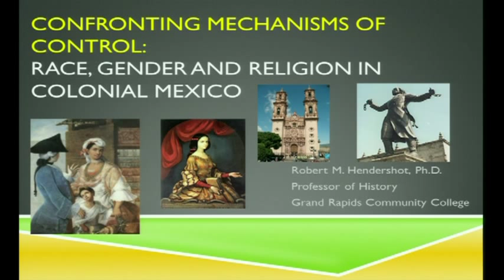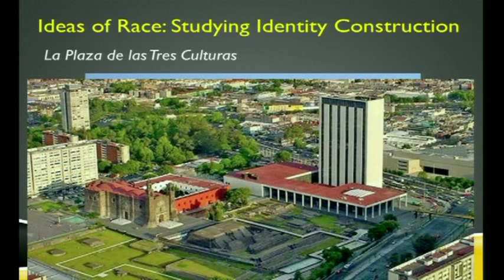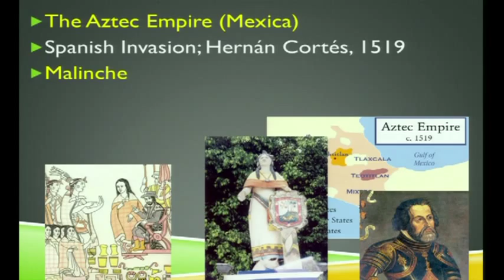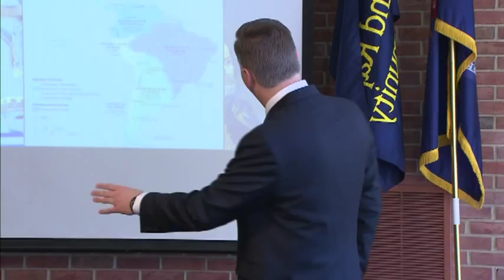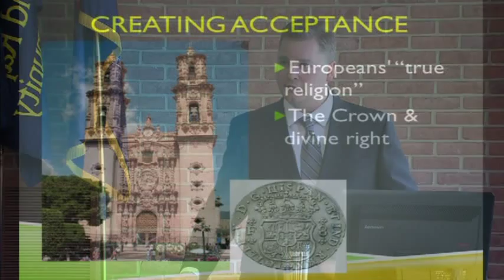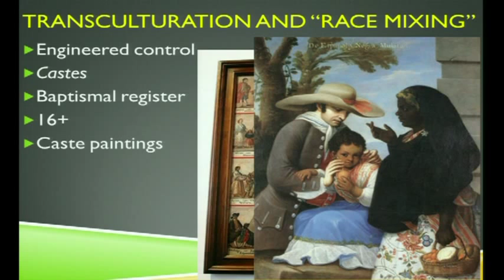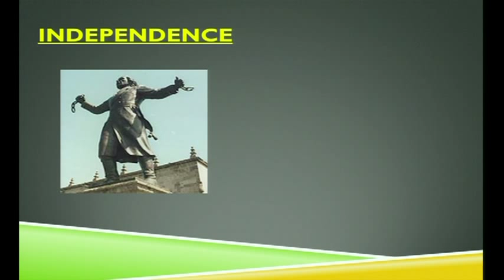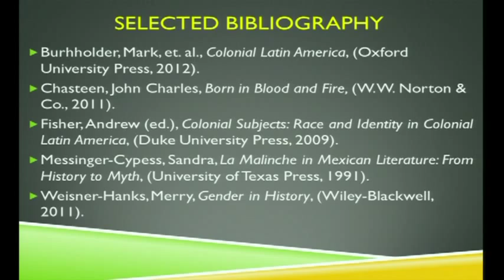Confronting Mechanisms of Control: Race, Gender, and Religion in Colonial Mexico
2013 Race and Ethnicity Conference from GRCC

Robert Hendershot, Ph.D., Associate Professor of History, GRCC